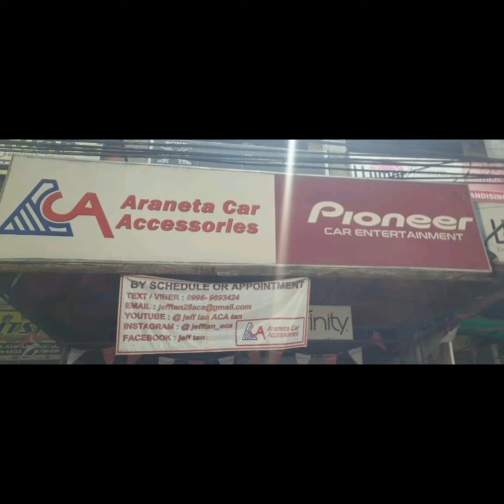Toyota Altis headunit upgrade / Pioneer DMH-Z5350BT / Audiowork / AV / ACA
Toyota Altis
- Pioneer DMH-Z5350BT headunit
- AV headunit harness
- Audiowork panel
Pioneer Car Audio Installers Philippines
Pioneer Philippines